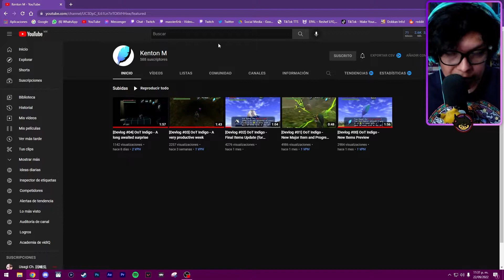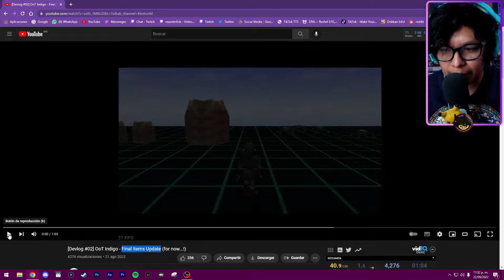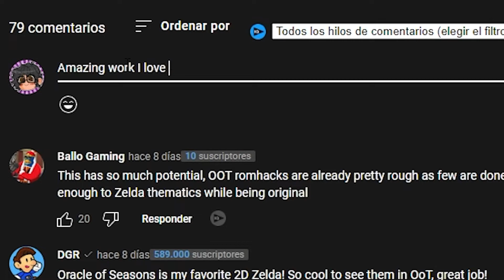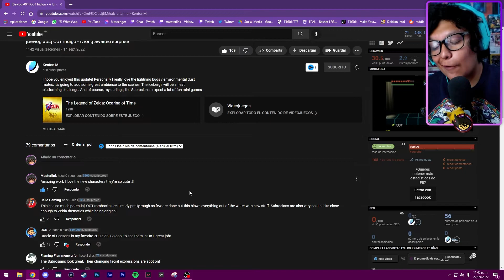El desarollador detrás de ZELDA INDIGO | Reaccionando a Zelda Indigo | Masterlink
El día de hoy vamos a reaccionar al canal de KENTON M el desarrollador detrás del hackrom ZELDA INDIGO. La vez que tuve la oportunidad de pasarme ese hackrom disfruté mucho las novedades que presentaba así que quise adentrarme más en el desarollo de este grandioso hackrom.

Hola soy Masterlink, un sujeto que al igual que tu le encantan los videojuegos :3 ¿me acompañas a jugar un rato?
Código de creador fortnite: MASTERLINK9357
No me considero el mejor jugador del universo, pero lo que hago lo hago feliz
Recuerda que si te gustó el video puedes dejar un buen Me gusta, suscribirte al canal y activar la campanita para que Youtube te avise cada vez que subo un nuevo video :3